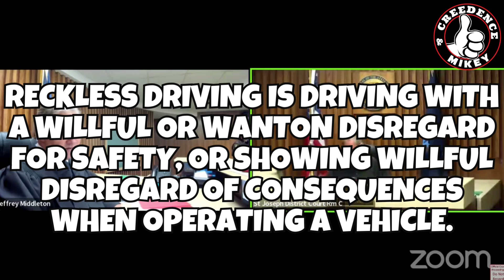Man Makes Wild 911 Call To Get The Police to His House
Judge Middleton Deals With A Weird One